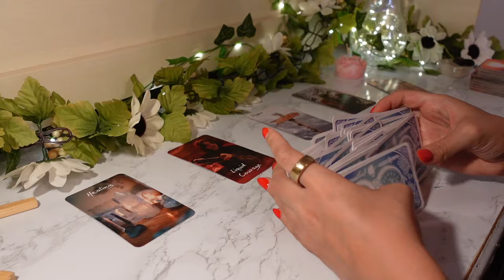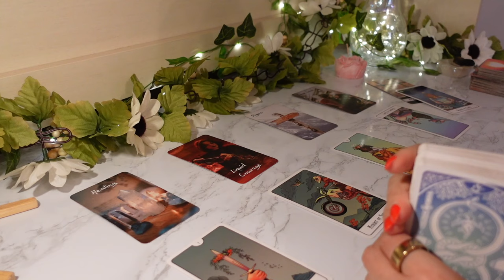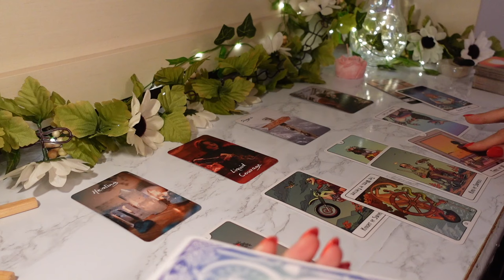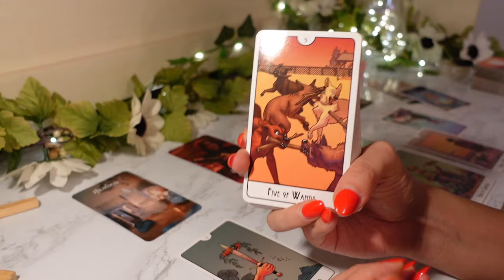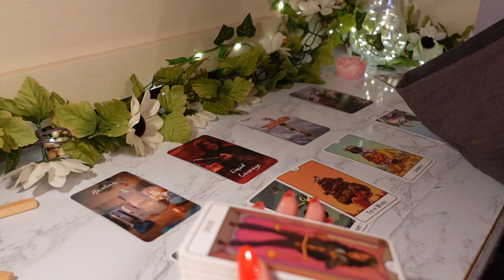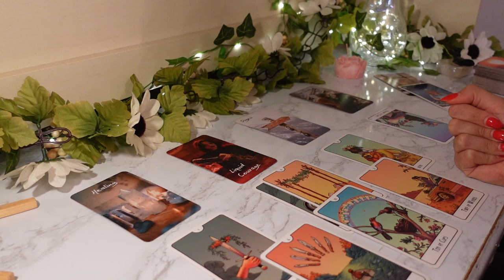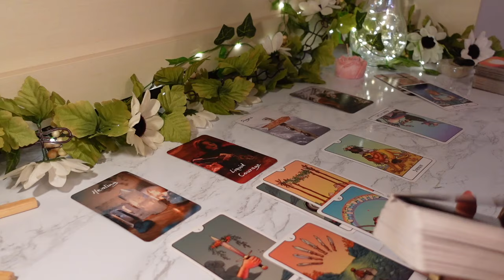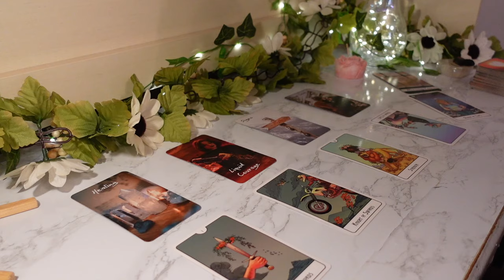Someone L-O-V-E-S You & Is Finding The Courage To Tell You In The Next 7 Days!!! 🫢💖